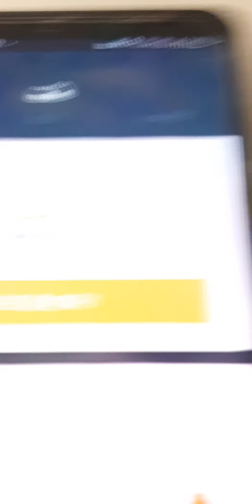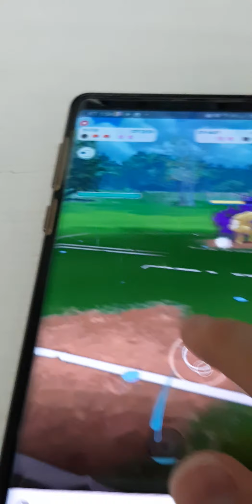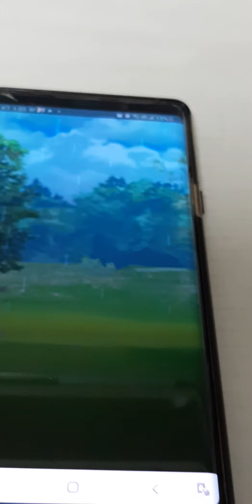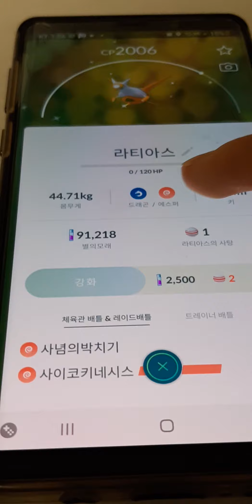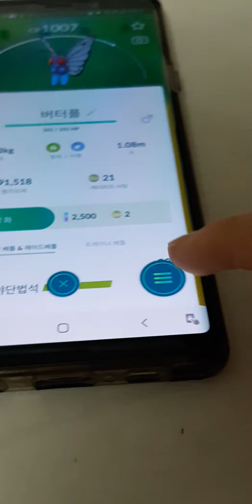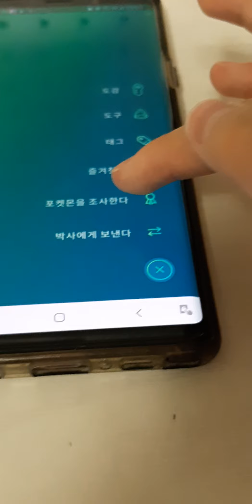포켓몬 고 2편